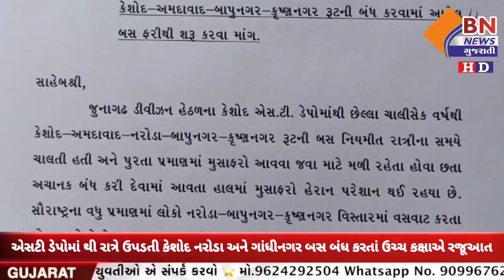એસટી ડેપોમાંથી રાત્રેઉપડતી કેશોદ નરોડાઅને ગાંધીનગર બસ બંધકરતાંઉચ્ચ કક્ષાએ રજૂઆત|| BN NEWS GUJARATI